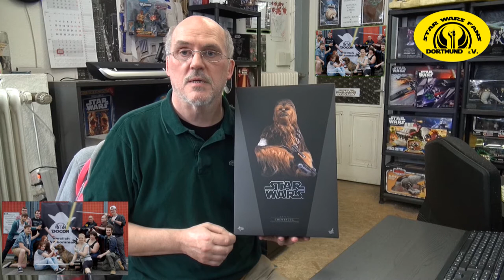Star Wars Film Geburtstag Episode 4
Wir feiern heute den Film-Geburtstag von Episode 4 dieses wird jedes Jahr in Los Angeles gemacht. Seit 1977 bis 2007 sind wir mit dabei gewesen aber 2017 nur noch aus Spaß ... Denn Disney hat alles in Liezens nun dafür gibt es die Sendung The Star Wars Show...